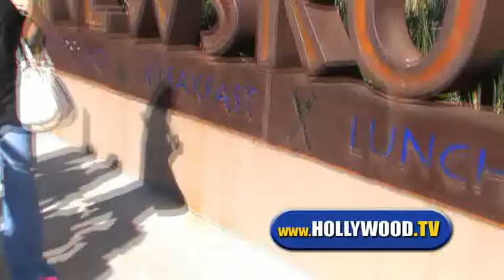Chris Kattan Shopping on Robertson Blvd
Chris Kattan Shopping on Robertson Blvd.Sept,23,2007.